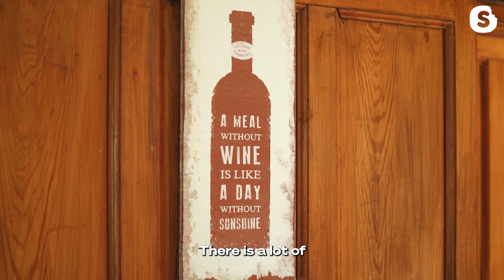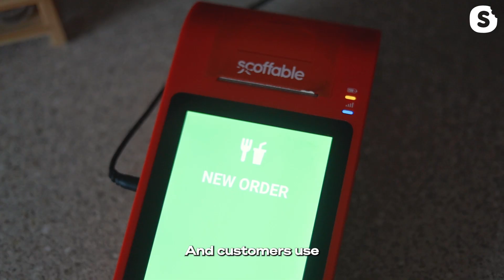Food Stories | Bella e Buona Rosyth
We were lucky enough to experience an authentic Italian culinary expierence at Bella e Buona in Rosyth. Their team prioritises customer satisfaction, and their commitment to producing high-quality food is evident in their homemade pizzas and pasta. The Pepperoni Pizza is a must-try, and their modern approach to pasta-making is sure to impress.